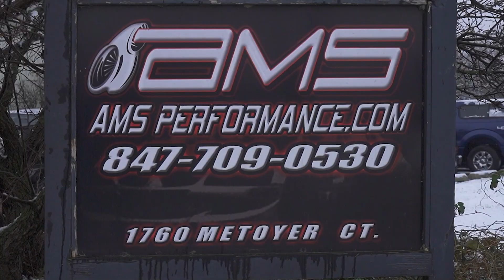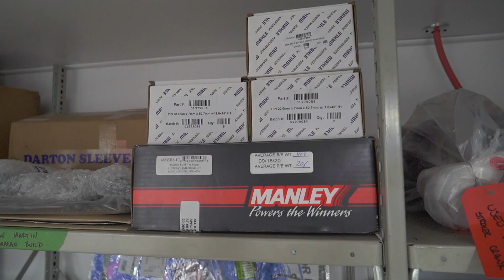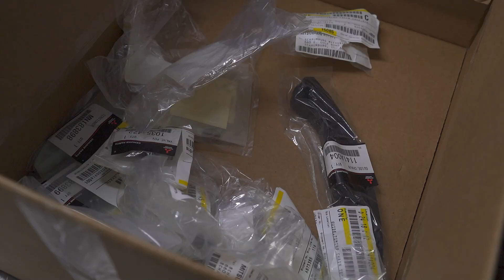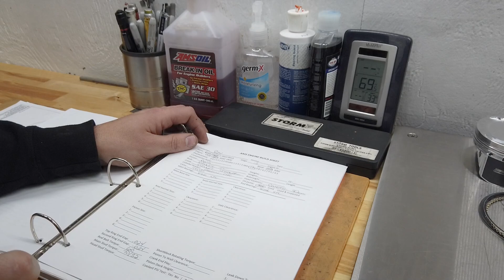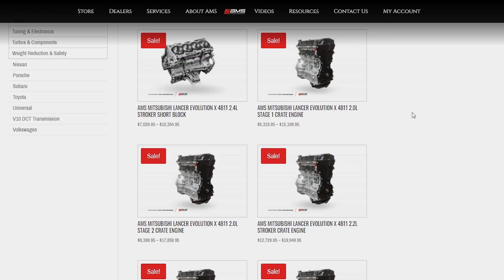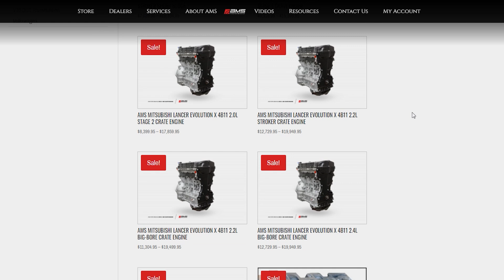2.4L EVO X CRATE ENGINE BUILD | AMS Performance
Here at AMS we offer crate engines built in house that can suit any enthusiasts needs. In todays episode, Joey Pacione our master engine specialist builds one of our AMS EVO X 2.4L Big-Bore Stroker Crate Engines. It is the ultimate solution for high horse power reliability. Our crate engine comes complete from valve cover to oil pan to timing chain and components to make installation as painless as possible. This package uses only the best products we sell and comes ready to drop right into your EVO.

For more information or to buy any of the parts used in this build, click here!